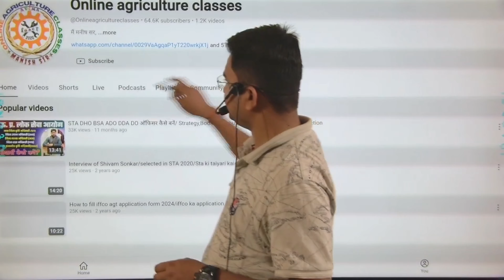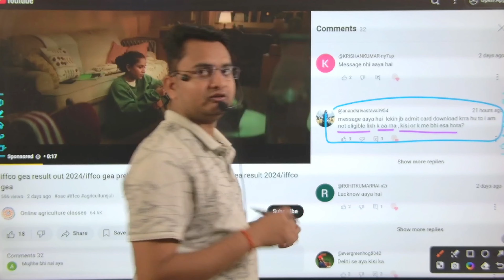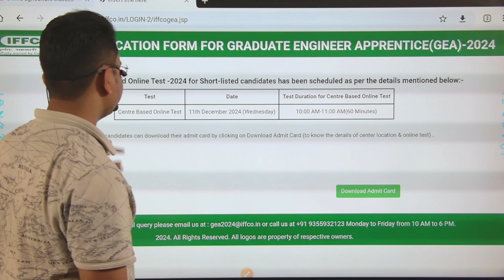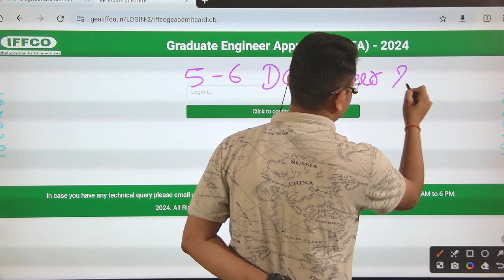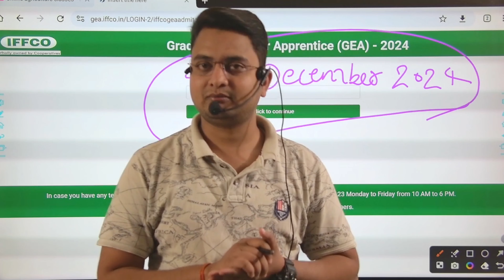iffco gea mains exam admit card/iffco gea result/iffco mains exam date/iffco gea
📚📚🌾ऑनलाइन एग्रीकल्चर क्लासेस🌾 📚📚

आपकी कृषि शिक्षा और प्रतियोगी परीक्षा की तैयारी के लिए सबसे भरोसेमंद प्लेटफॉर्म! हमारे इस यूट्यूब चैनल पर आपको कृषि से जुड़ी हर महत्वपूर्ण जानकारी, तैयारी, नोट्स , पीडीएफ और विशेष मार्गदर्शन मिलेगा।

🎯हमारी विशेषताएं🎯

कृषि प्रतियोगी परीक्षाओं की तैयारी:- UPCATET ICAR, CUET, JRF, AFO, NSC, NFL, IFFCO, KRIBHCO और अन्य परीक्षाओं के लिए नोट्स पीडीएफ।

विशेषज्ञ व्याख्यान:- कृषि विषयों की गहन और सरल व्याख्या।

अभ्यास और प्रश्नोत्तरी:- परीक्षा में पूछे जाने वाले सवालों के हल।

कृषि साक्षात्कार विशेषज्ञ:- वर्तमान समय में पद पर पहुंचे अधिकारियों का इंटरव्यू (साक्षात्कार)।

नवीनतम अपडेट:- कृषि क्षेत्र की नई तकनीकों और नीतियों पर चर्चा।

🏆सपनों को साकार करें: -
सही मार्गदर्शन और तैयारी के साथ अपने लक्ष्य को हासिल करें।

🌱 हमारी संस्थान के साथ कृषि का हर सपना सच बनाएं। 🌱

धन्यवाद !